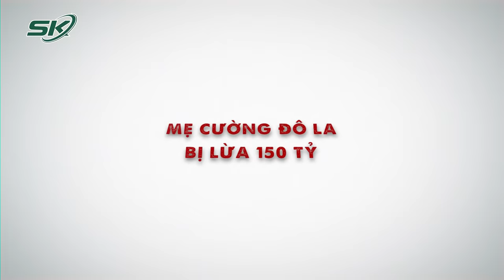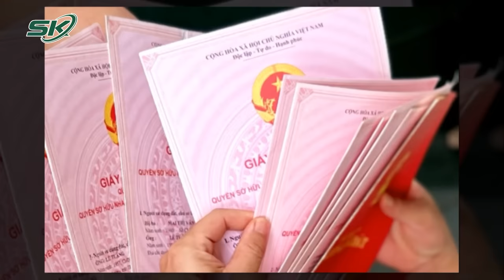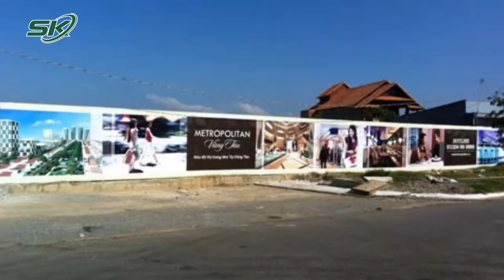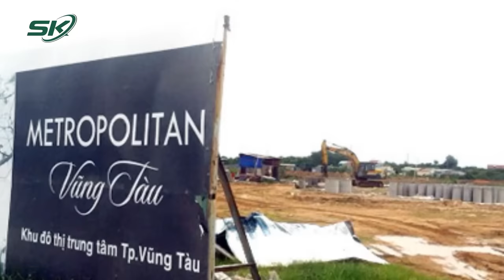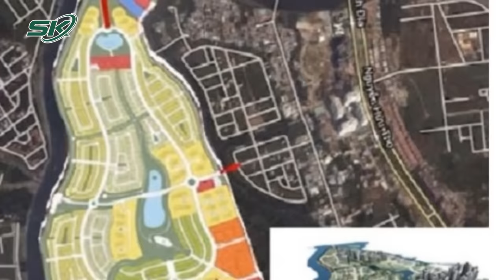Mẹ Cường Đô La Bị Lừa 150 Tỷ Chỉ Muốn ‘Gục Ngã’ Vì Phải Trả Tiền Cho Bà Lan 2.882 Tỷ Đồng | SKĐS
SKĐS | Bà Nguyễn Thị Như Loan mẹ của doanh nhân ‘Cường Đô La’ bị một doanh nghiệp ở Bà Rịa-Vũng Tàu lừa đảo 150 tỷ. Đồng thời, trong khi xử án vụ Vạn Thịnh Phát, tòa án cũng buộc Công ty Quốc Cường Gia Lai phải hoàn trả 2.882 tỷ đã nhận từ bà Trương Mỹ Lan.

Mời quý vị và các bạn xem thêm: Nam Thanh Niên Dùng Dây Nịt Sát Hại Bạn Gái Trong Phòng Trọ Sau Mâu Thuẫn Tình Cảm